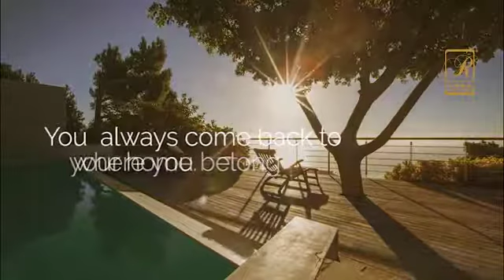Runwal Welcome Home